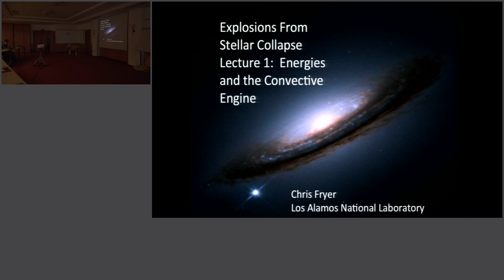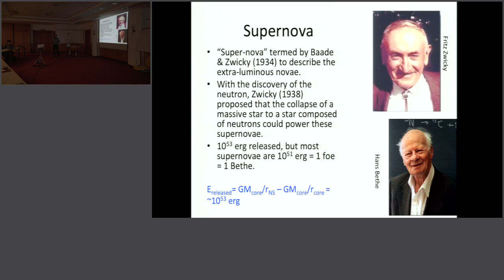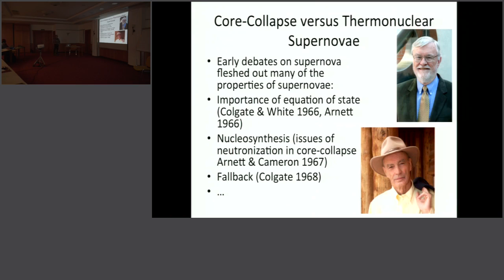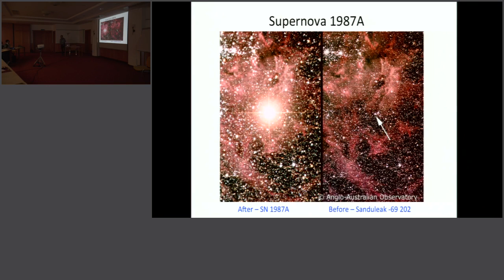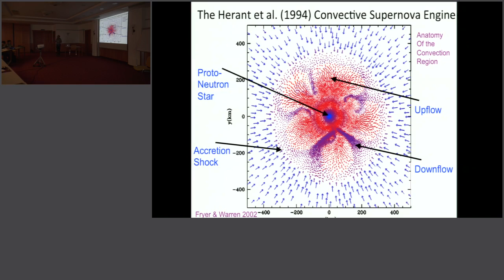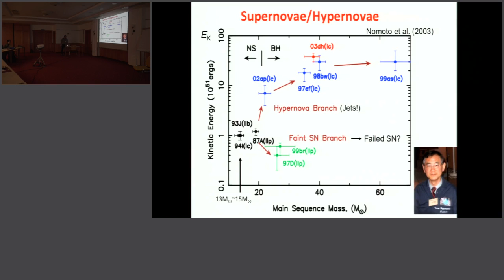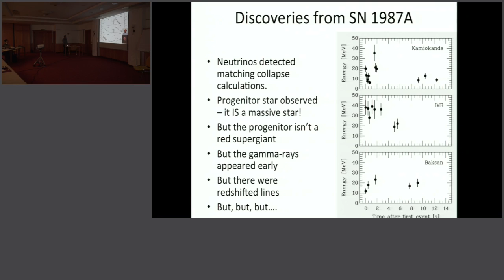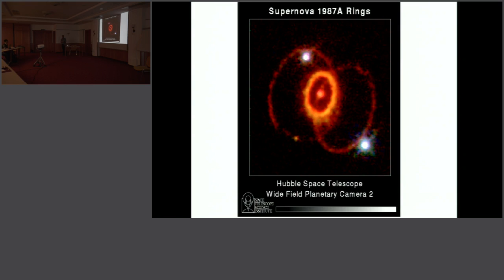Saas-Fee Course 2017 Supernovae: cosmic explosions - CF1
Core-collapse supernovae 1
Dr. Christopher L. Fryer (Los Alamos)